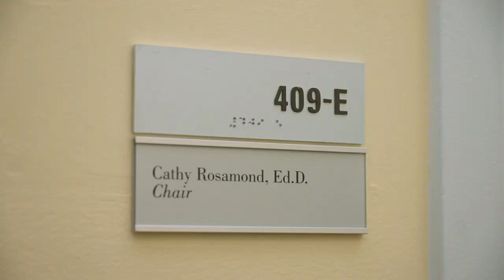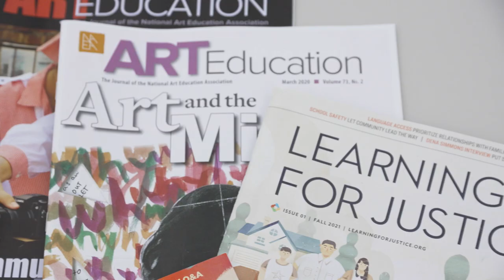Portraits of Identity: Cathy Rosamond, MA/MAT Art Education Dept. Chair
Portraits of Identity is a video series lifting up voices from SVA’s diverse, global and multicultural community. Hear from a range of students, staff and faculty, each invited to share aspects of their lived experience at SVA.